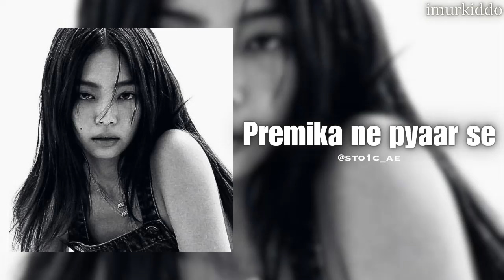Bollywood edit audios because you're the main badass character💃🏻✨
Time-Lapse✨

0:00 - Bang Bang
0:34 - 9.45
1:27 - Kala Chashma
2:35 - Premika Ne Pyar Se
3:08 - Kukkad
3:46 - Gulabo
4:56 - Desi Boyz
5:38 - One Love
6:29 - Suban Hone Na De
7:19 - Chammak Challo
8:19 - Jalebi Baby
9:10 - END!!